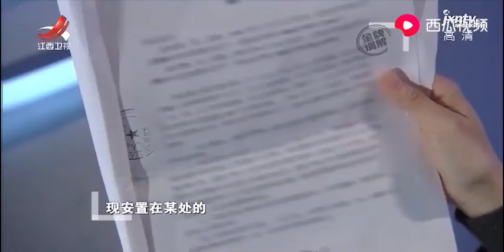《金牌调解》精彩看点：老伴把所有房产给了孙子和儿子，两手空空老无所依，妻：跟着受苦